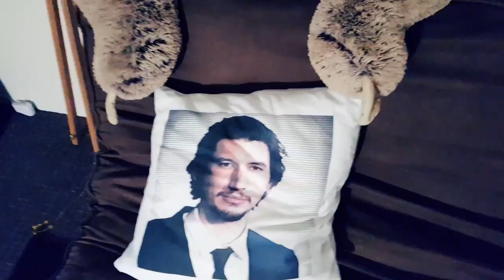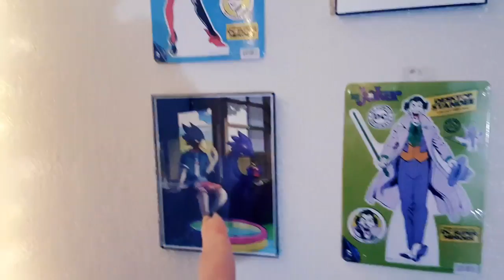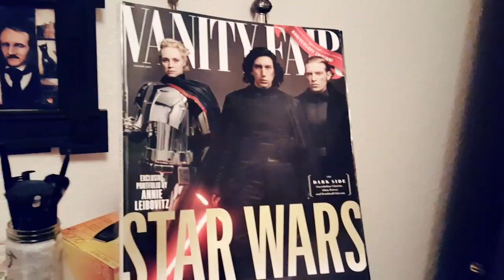Update! And new house tour!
I didnt die!